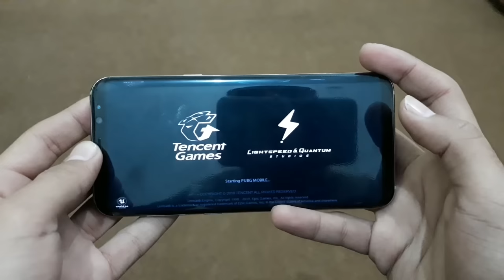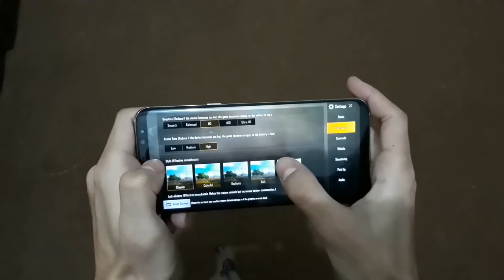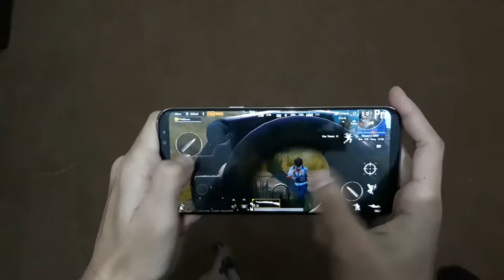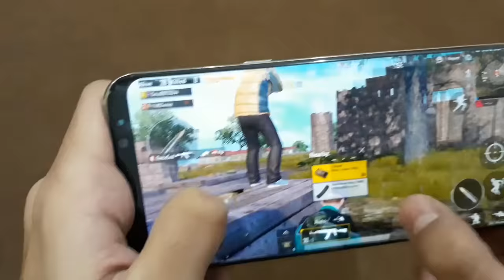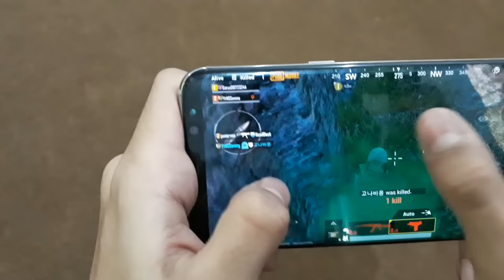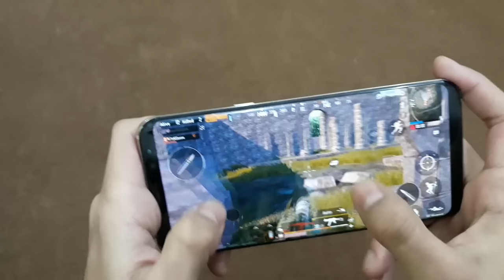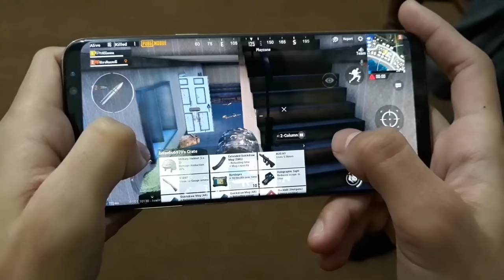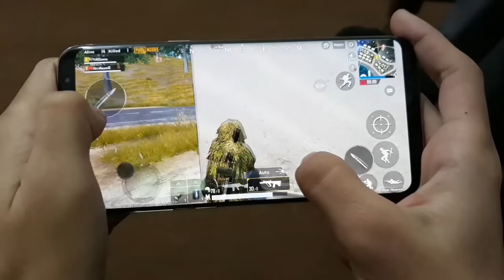Samsung S8 Plus Pubg Mobile Gaming Max Graphics!!